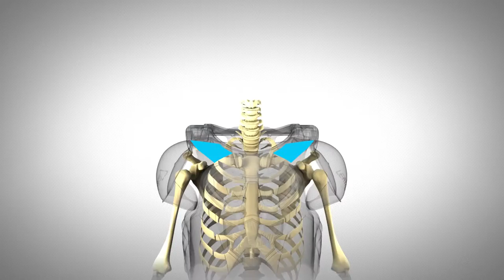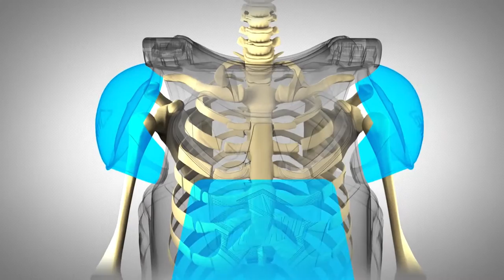Leatt Fusion 2.0 Black Kids Armour/Neck Brace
Another innovation from Leatt, the first combination neck and torso protector for Kids & Junior riders. The Fusion vest 2.0 Junior’s CE certified neck and CE certified body protection addresses the fact that young riders are very susceptible to chest, flank, shoulder, back and neck injuries. Leatt’s world renowned neck brace technology was invented by trauma surgeon, and motorcycle racer, Dr. Chris Leatt.
The Fusion couples this award winning neck protection with new, impact absorbing, 3DF foam technology to create a comfortable and well vented upper body protector with no competitor. Side entry design means there is no gap in the front protective plate further helping protect rider’s vulnerable chest area.

Transworld Motocross Magazine says: “The Leatt Fusion Vest 2.0 Junior is the perfect answer for mini riders who want the ultimate in protection.”

Features:

Neck and Torso protection.
Neck protection CE certified as Personal Protective Equipment 89/686/EEC.
Back impact protection CE certified to EN1621-2: 2003 Level 1.
Chest impact protection CE certified to prEN1621-3:2012 Level 1.
Shoulder impact protection CE certified to EN1621-1: 2012 Level 1 Type A.
Engineered fracture point on rear thoracic strut designed to snap off in an emergency.
Collarbone cut out helps protect your most fragile bones.
Neck brace structure made of fibreglass reinforced polyamide resin.
Leatt 3DF AirFit impact foam for premium body protection and ventilation.
Extra Flank padding.
3 dimensional designed for perfect fit.
Lightweight.

Technical Specifications:

Construction: Fibreglass, Carbon-Fibre and Biofoam construction.
Easy to use, no-tool, sizing adjustments, and velcro closures for a precise fit.
3 Junior sizes fits riders approx:
S/M 105-125cm tall
L/XL 125-150cm tall
2XL 150-165cm tall